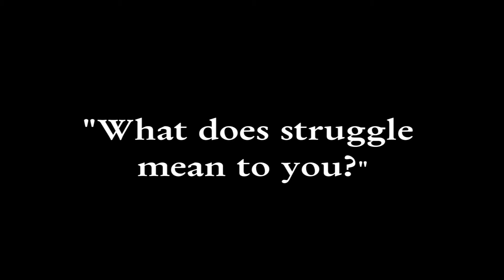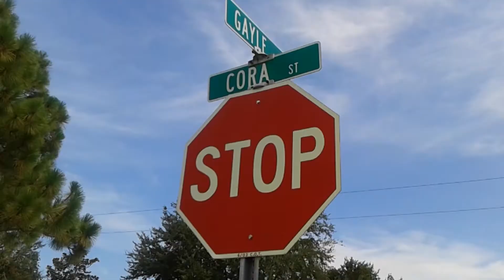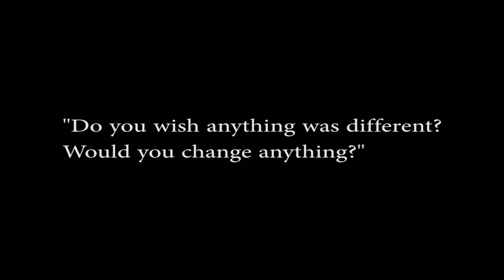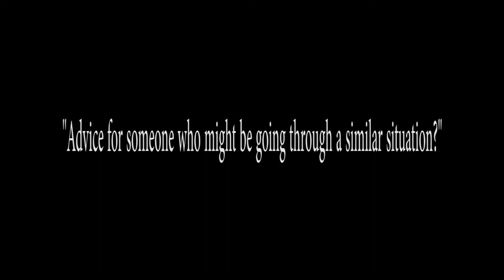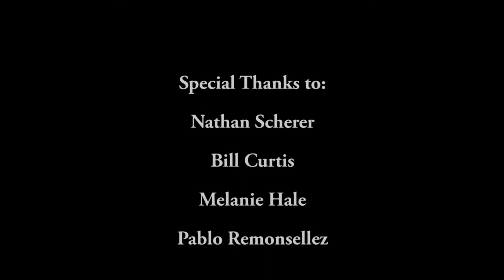Telling Your Story: The Struggle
One of the nine short documentaries created by High School students who participated in BCA's Telling Your Story program this summer.

The statements and views contained in this film are the sole responsibility of the author(s) and do not necessarily reflect those of Brevard Cultural Alliance.